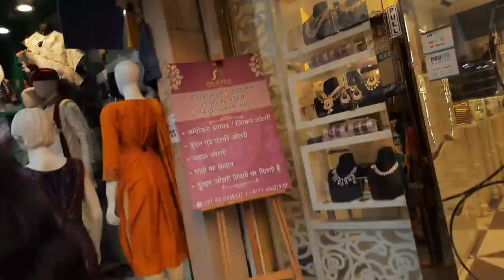Arya Samaj Road Market!! Vlog coming soon....!! Ishani Singh vlogs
hey guys!!
This is a intro video.